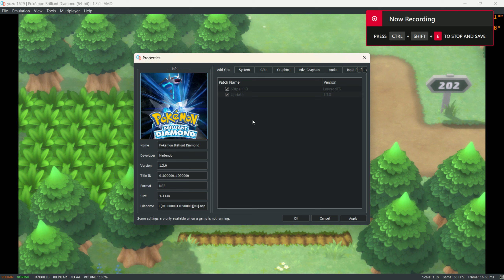Pokémon Brilliant Diamond (Yuzu Emulator) - RX 6600M - R5 5600H - Lenovo Legion 5